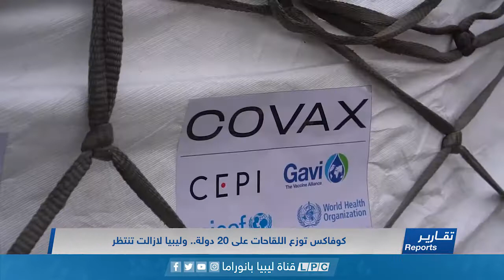تقرير | كوفاكس توزع اللقاحات على 20 دولة.. وليبيا لازالت تنتظر.